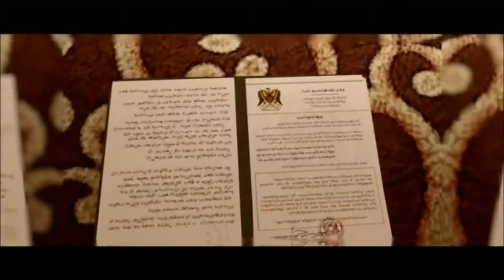Kelly and CyrusJock play: Beyond: Two Souls Part 2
This is the second video of gameplay for Beyond: Two Souls.
Hope everyone has been enjoying my videos :)

x